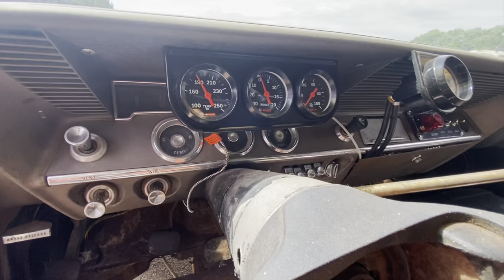Fire Chief’s First Actual Burnout Competition! Burn um Till They BLOW!